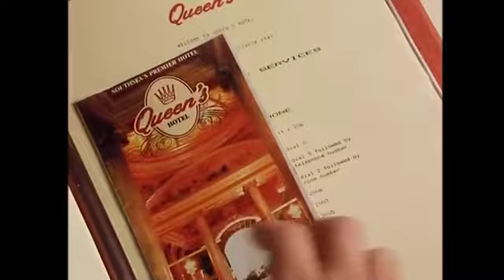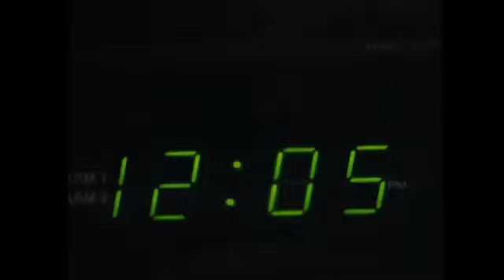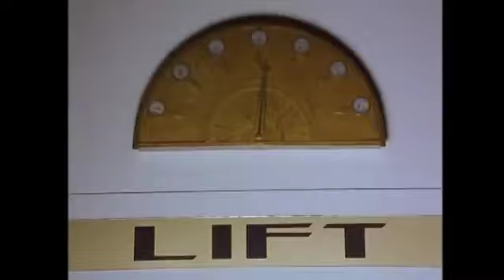Mr. Bean in Room 426 | Episode 8 | by cartoon for kids with di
Bean treats himself to a weekend in a hotel and seeks competition with his hotel neighbour. After he eats some spoiled oysters, he is confined to a nightmare about them and his neighbour. With his stomach turning, he goes outside of his room to complain to the other neighbour (who is playing very loud music) but is locked out. All in all, all hell breaks loose, ending with a certain someone's bottom on show...